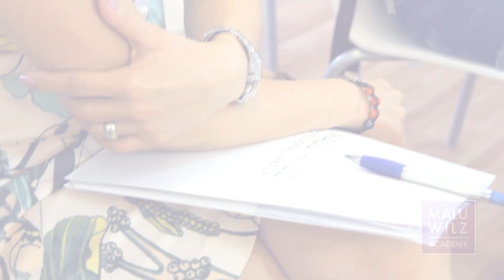I love MALU WILZ ACADEMY!